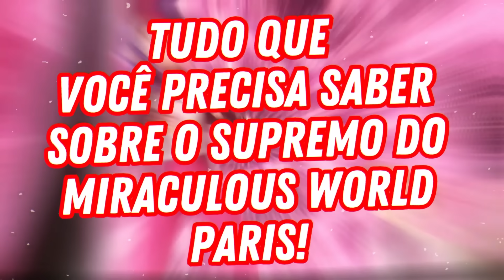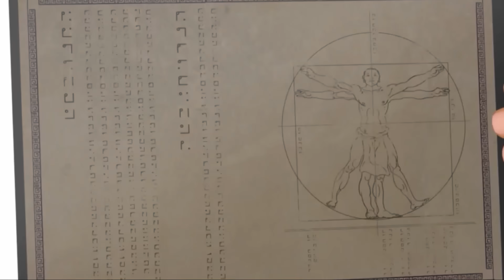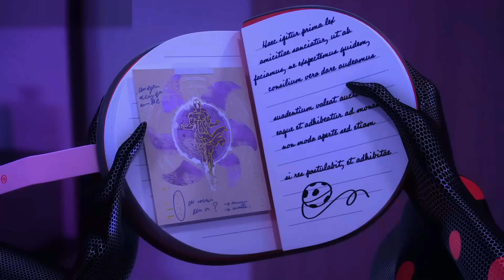QUEM É O SUPREMO DO ESPECIAL MIRACULOUS WORLD PARIS??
🐞 Você ficou curioso sobre quem é o Supremo, o misterioso vilão que domina o mundo no universo alternativo de Shadybug e Claw Noir? Neste vídeo, eu vou te contar tudo que você precisa saber sobre o Supremo. Será que o Supremo tem alguma conexão com os personagens que conhecemos? Assista o vídeo até o final e descubra quem é o Supremo do especial Miraculous World Paris!